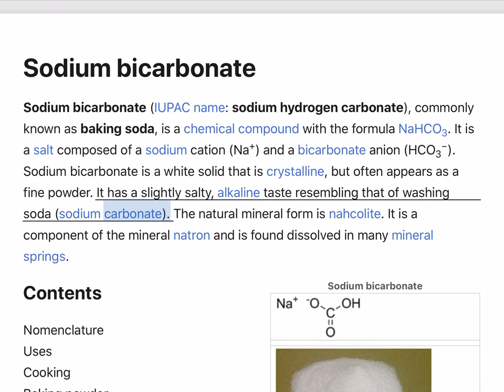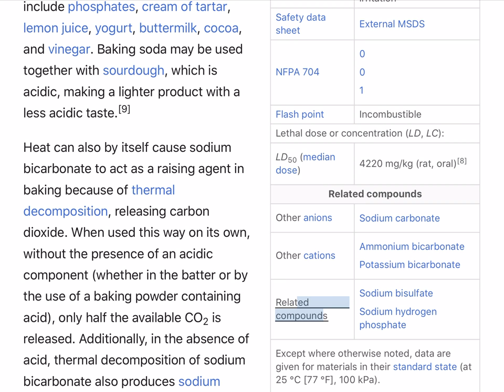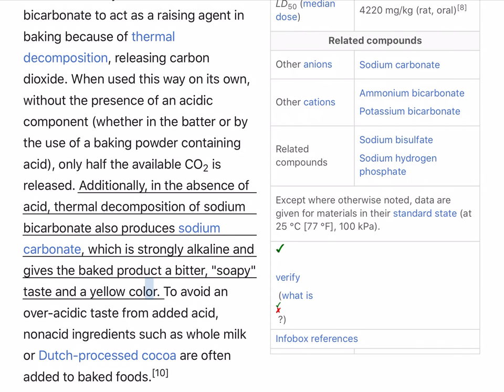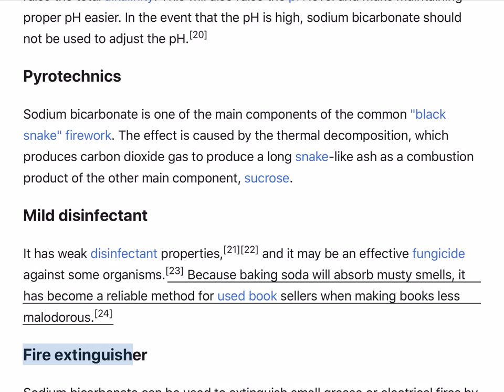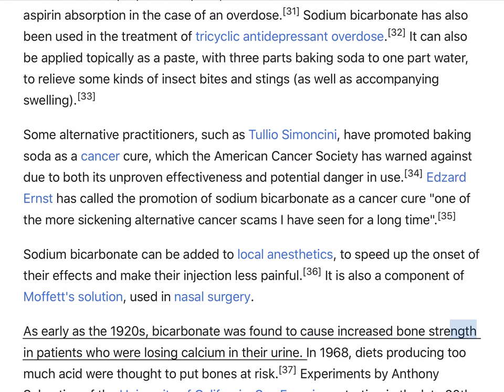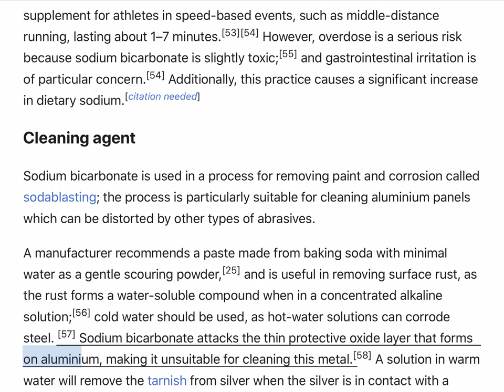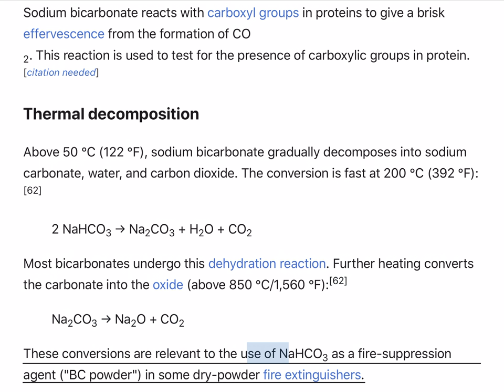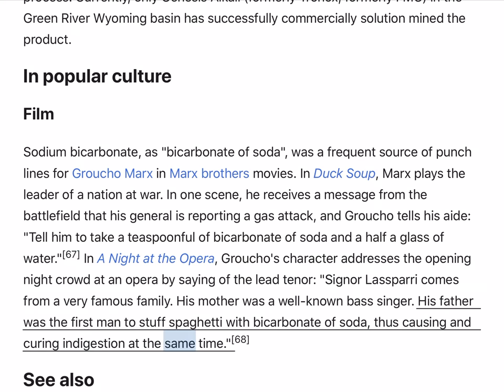Sodium bicarbonate - Wikipedia